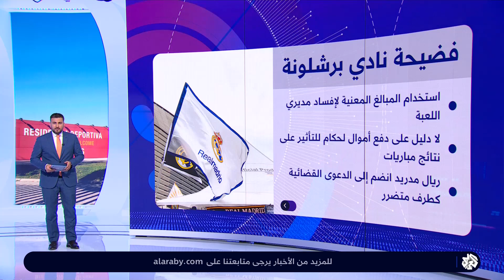قضية رشاوى تلاحق نادي برشلونة الإسباني.. هل قدم النادي أموالا للحكام؟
قامت الشرطة الإسبانية بتفتيش مقر لجنة حكام كرة القدم الاسبانية، في إطار تحقيق في مبالغ دفعها نادي برشلونة لشركة مملوكة لمسؤول سابق في اللجنة.

تقديم: يحي نافع ورولا حيدر